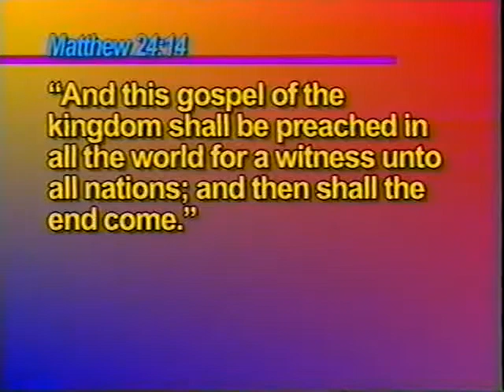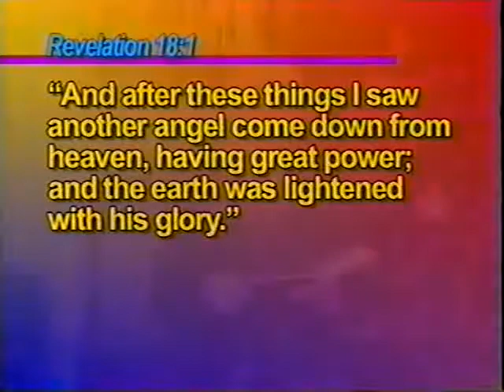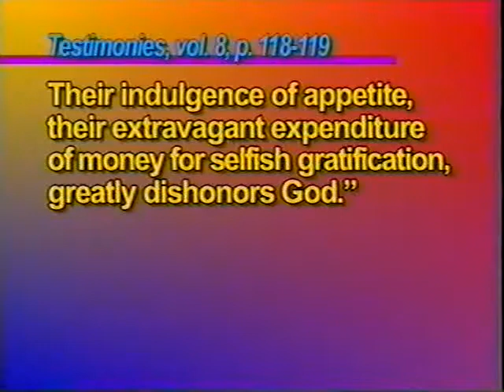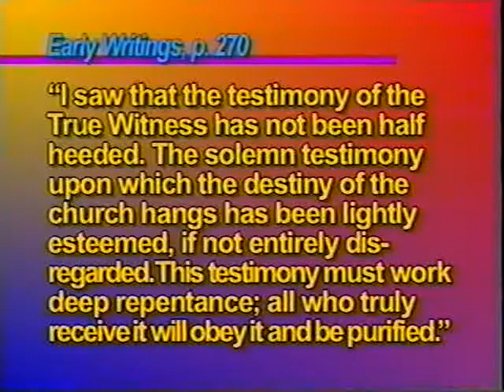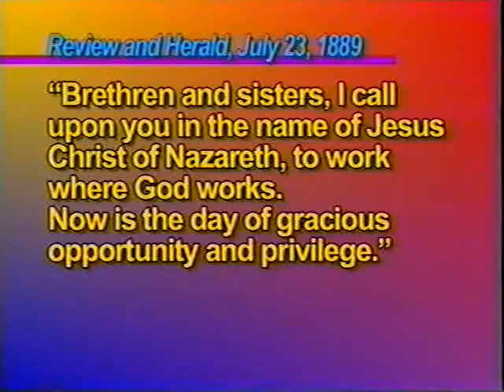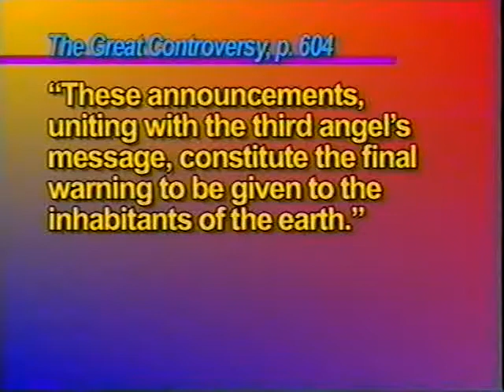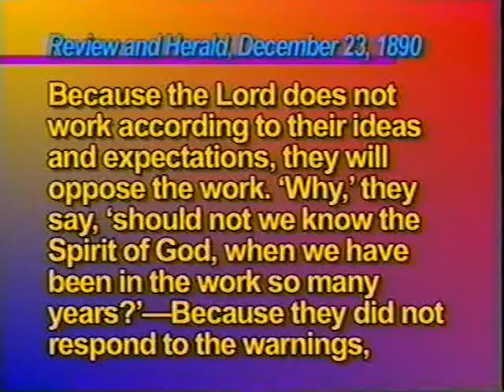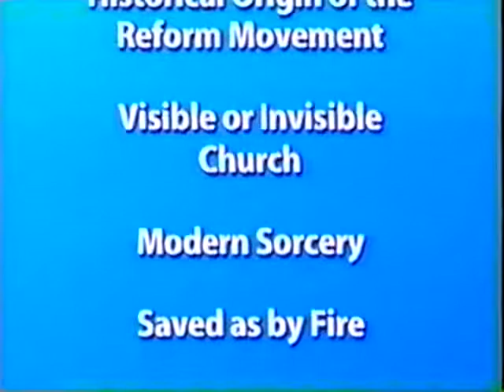RS 19 That Other Angel